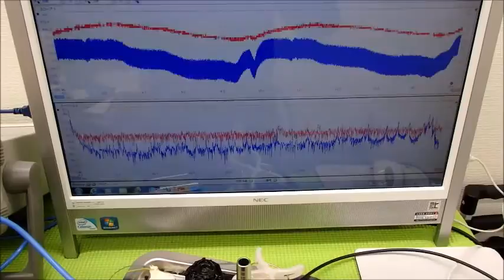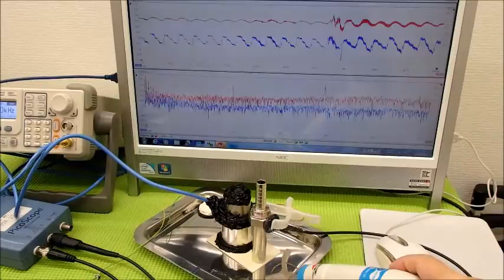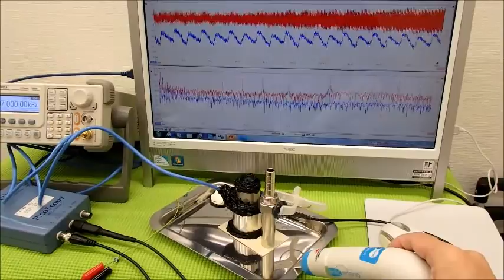オリジナル超音波実験 （超音波システム研究所 ultrasonic-labo）